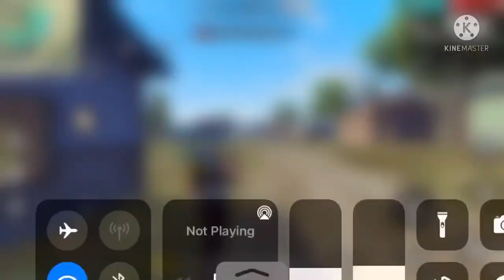Free fire gameplay part 1